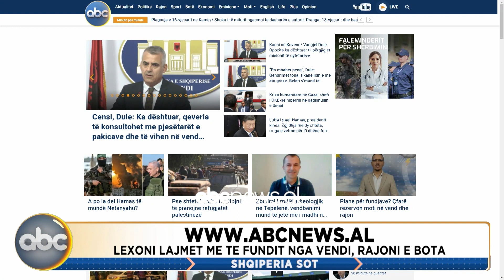Shqipëria sot, ora 11:00- 20 tetor 2023 | ABC News Albania